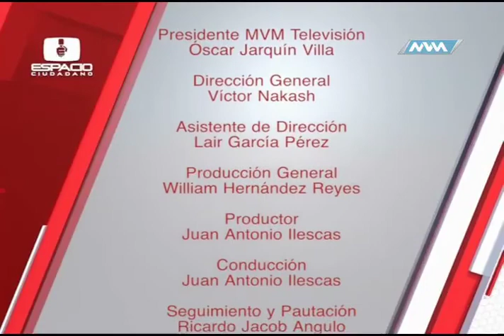Espacio Ciudadano 19-Febrero-17- parte 4